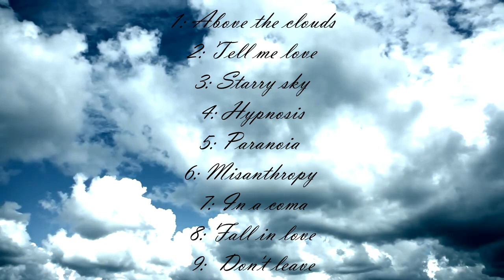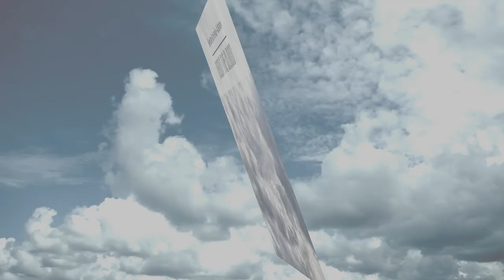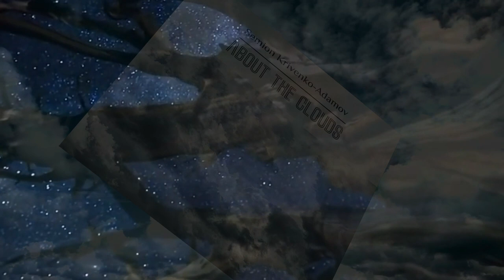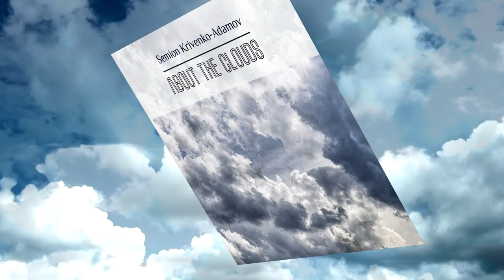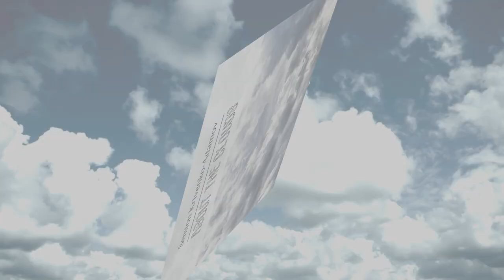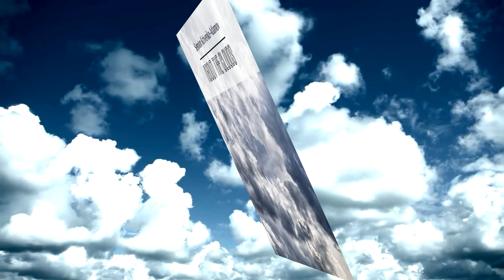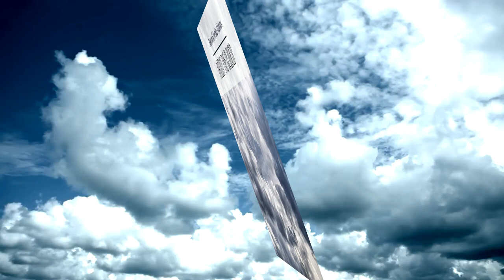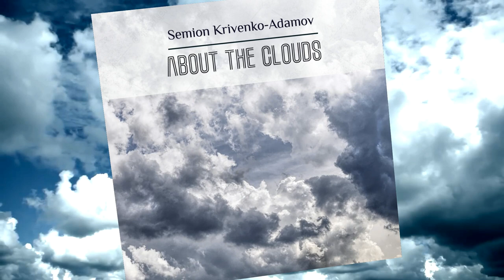Semion Krivenko-Adamov | Album «About the Clouds» (full version)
The first classical album for piano and orchestra by composer Semion Krivenko-Adamov.
It includes the following compositions:
1. Above the Clouds 0:00
2. Tell me Love 4:13
3. Starry Sky 7:05
4. Hypnosis 10:57
5. Paranoia 14:09
6. Misanthropy 19:17
7. In a Coma 21:57
8. Fall in Love 25:05
9. Don`t Leave 27:38
Work on the album was completed in November 2017. The album lasts about 30 minutes. Place of recording in Donetsk. Have a nice listening!